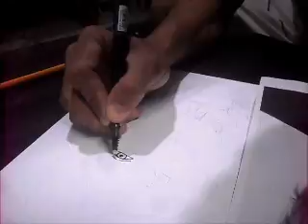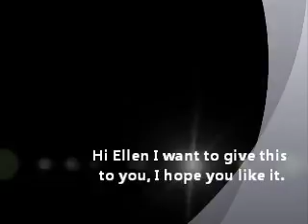Ellen Caricature Beautiful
Ellen cute caricature drinking coffee while hosting! =)